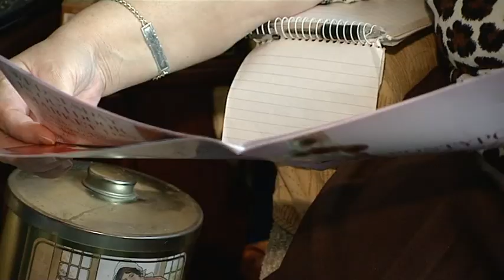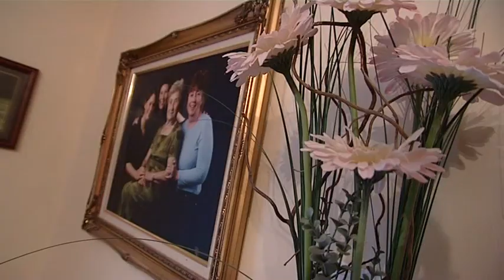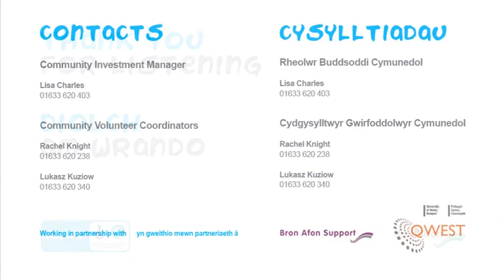Bron Afon Aspire - Changing Lives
Bron Afon Aspire is our Big Lottery Funded project. It has set up a volunteering workforce who provide a range of services for the over 55s living in our retirement housing. Watch this video to see how it works. If you want to learn new skills, volunteer or know somebody who would benefit from Aspire's services  please give Rachel or Lukasz a call on 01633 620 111.